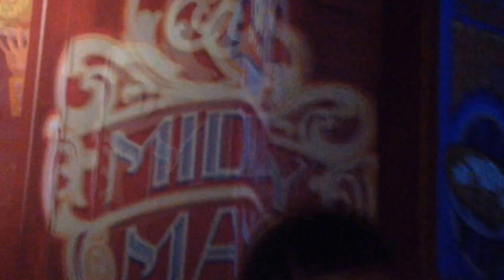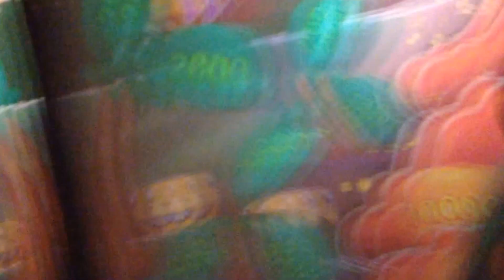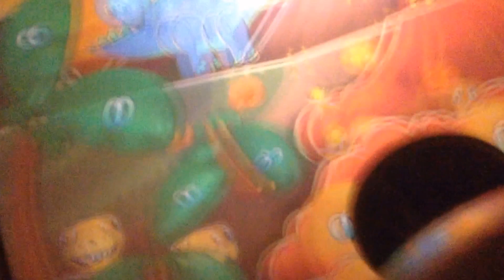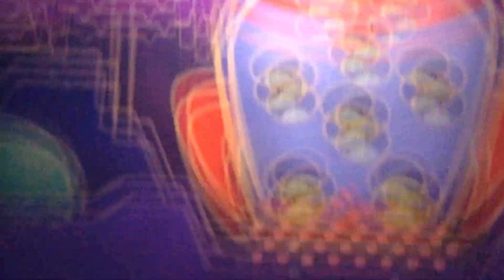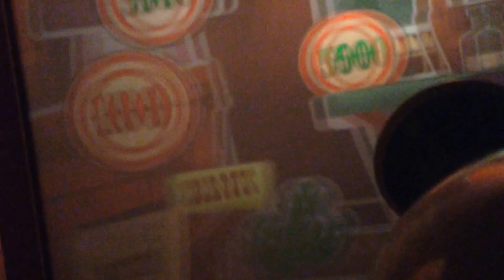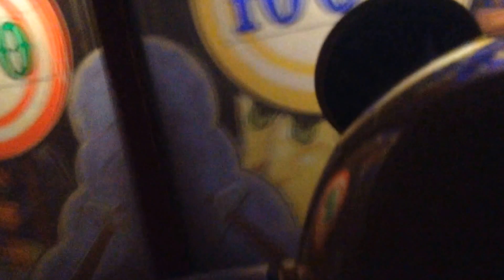Toy Story Midway Mainia 2016 #2